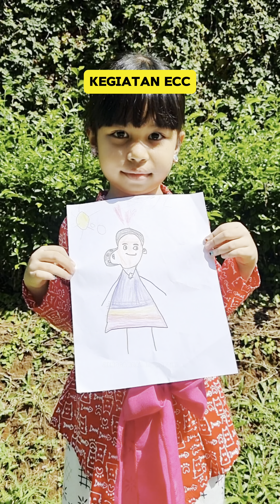Perayaan Hari Kartini 2024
Halo semua! Kita lihat yuk, keseruan perayaan Hari Kartini pada hari Jumat, 26 April 2024.

Berbagai kegiatan bermakna dan menyenangkan dilakukan untuk memperingati hari bersejarah tersebut.

Yuk, kita saksikan bersama!